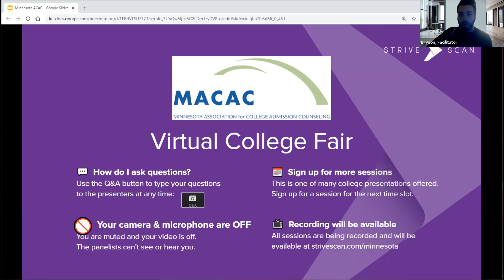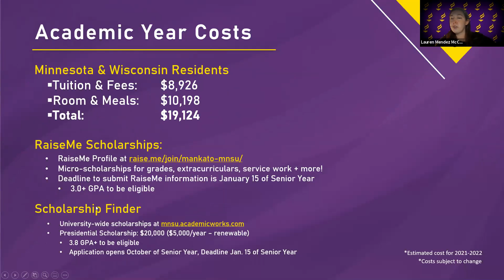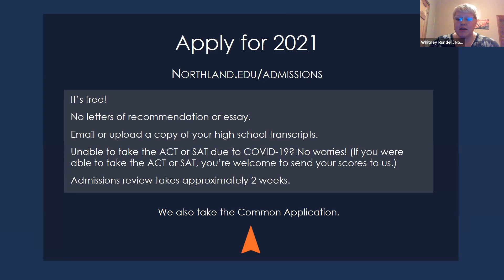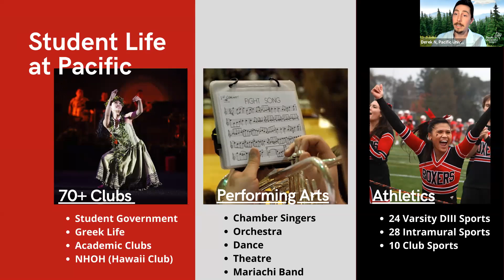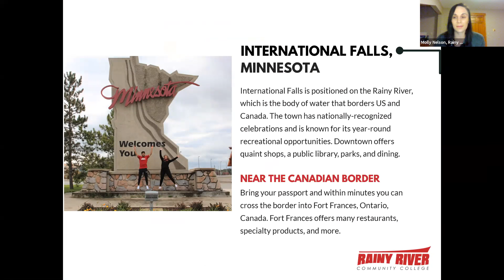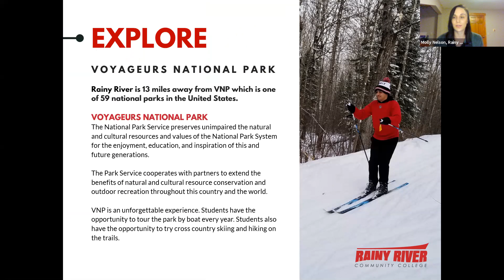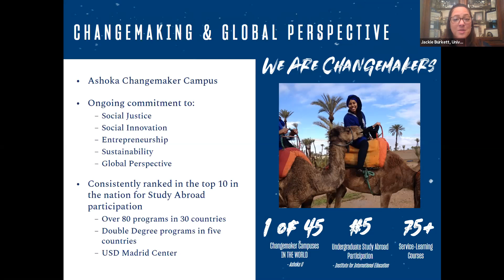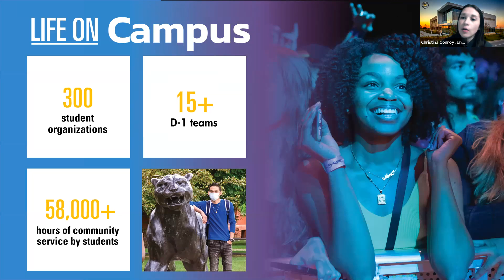Session B7 - MACAC Virtual College Fair - March 10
In this session, you will hear from the following institutions:

Minnesota State University Mankato
Northland College
Pacific University Oregon
Rainy River Community College